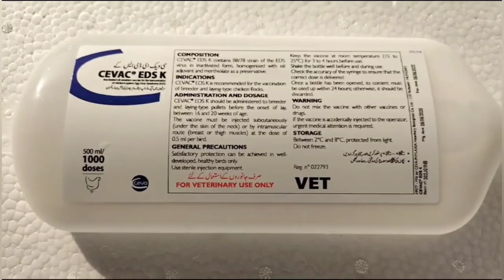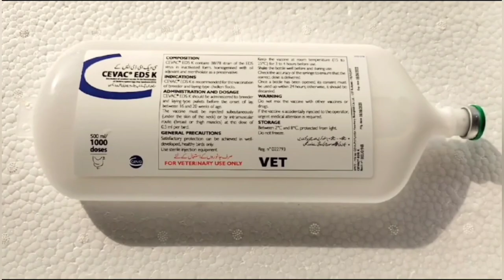Chicken Egg Binding | Shell Less Eggs | Double Yolk Eggs | Cause, Symptoms, Treatment, Prevention